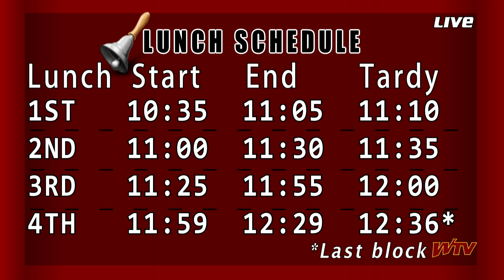WTV News - Sept. 6, 2023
WTV News for September 6, 2023

Day two on the new year is here with a special announcement about the SKHS Marching Band. See how you can support them by going to a WSU game this weekend.